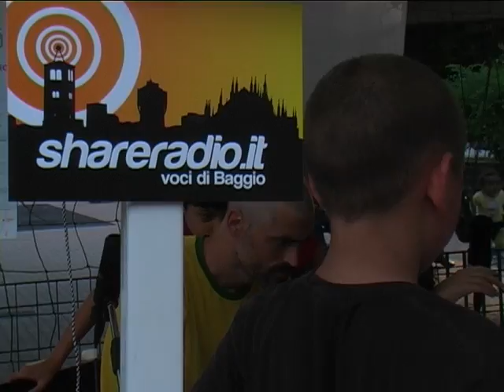Shareradio "a Maggio a Baggio"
Breve spot di promozione della presenza di shareradio.it con il suo studio mobile alla sesta edizione di "A Maggio a Baggio" promosso da Spazio Aperto Multietnico e da una vasta rete di associazioni di Baggio e dintorni.